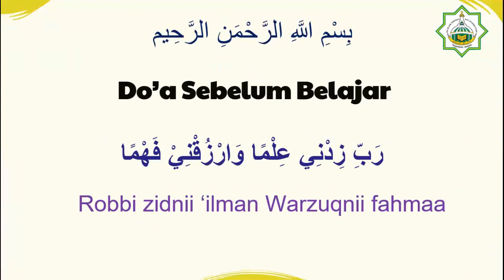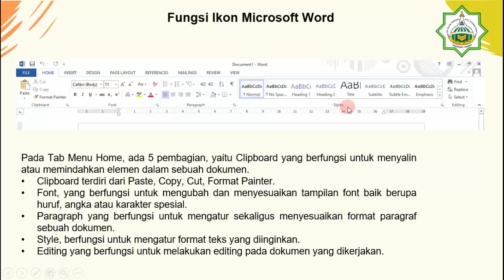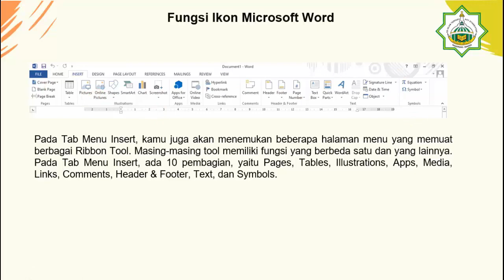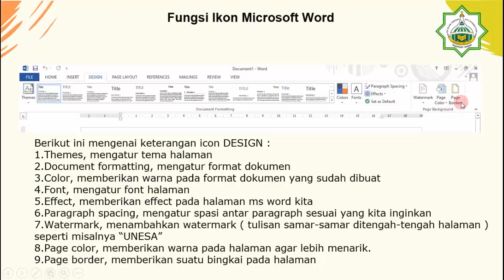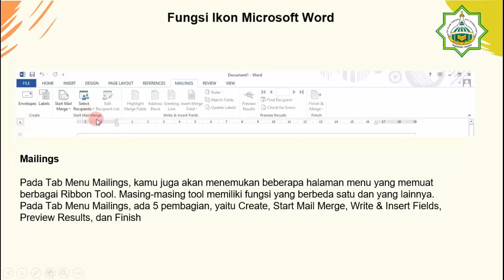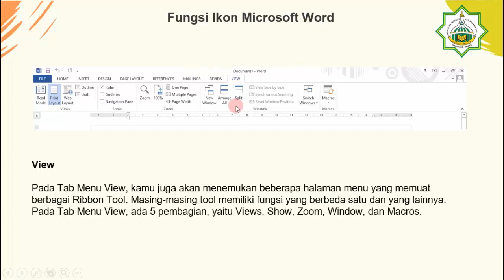TIK "Mengenal Microsoft Word" - Kelas 4 SDIT Asy-Syukriyyah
Pemateri : Ustadzah Elldya

SDIT Asy-Syukriyyah